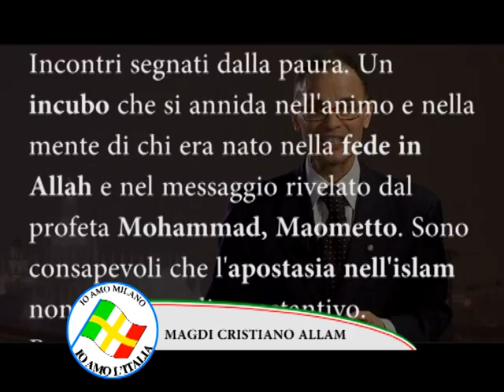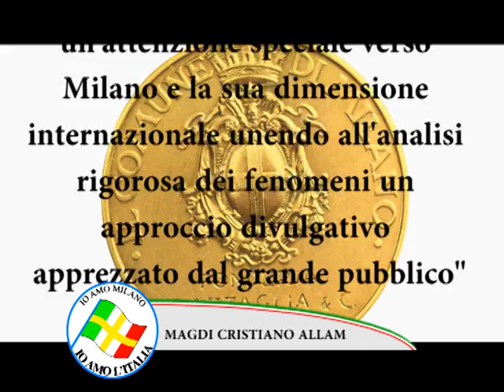Spot Io amo Milano (200")